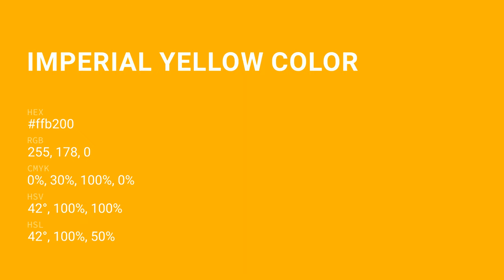Imperial Yellow color ffb200 hex Cool Yellow color ffb200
What color is Imperial Yellow ? ffb200 hex, Cool Yellow color ffb200

Hex ffb200 Color Code is also known as Imperial Yellow color

Hex ffb200 Color code in RGB color code model is created after adding 100% red color, 69.8% green color and 0% blue color.